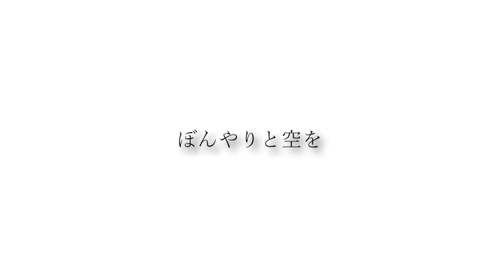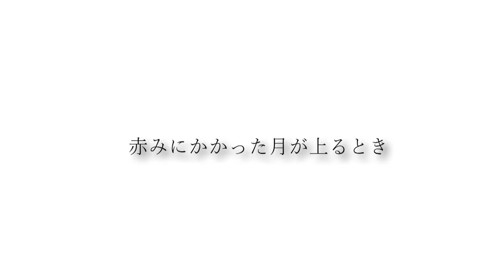世界の終わり「プラグレス」395hz